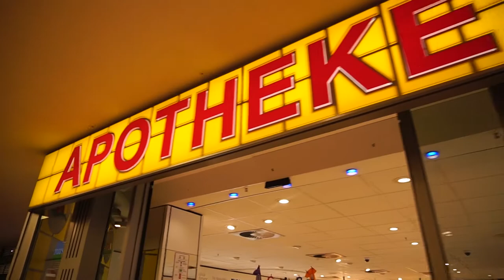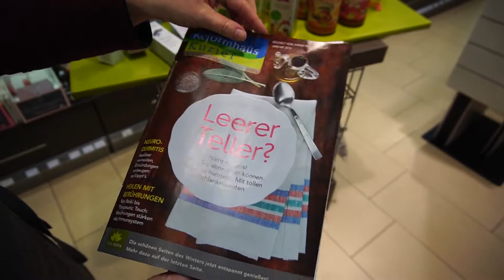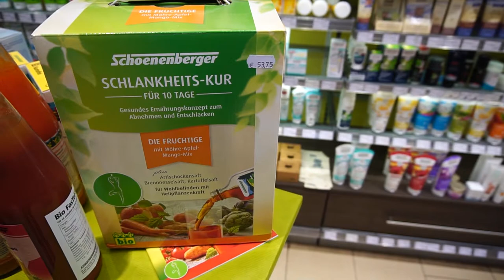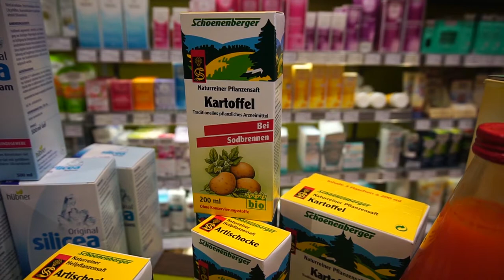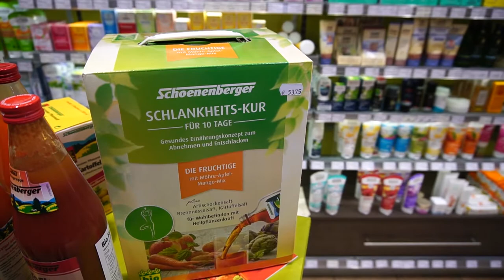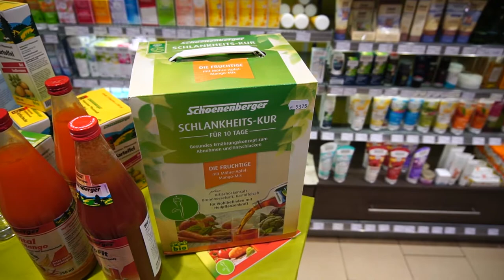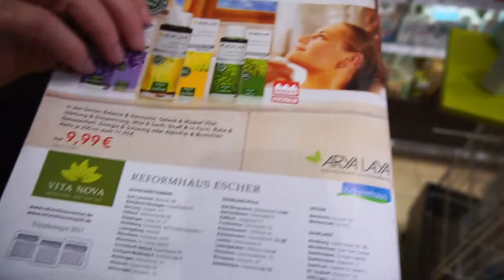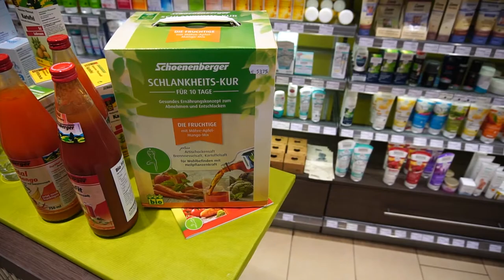Schoenenberger Schlankheitskur. Wirkungsweise und Erfahrungen. So funktioniert es.